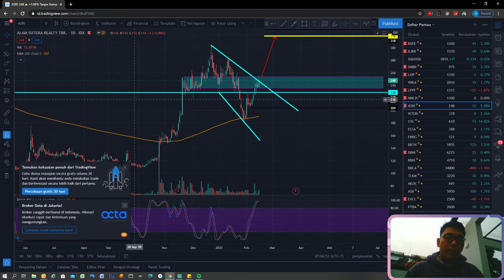Saham Ini Bisa Cuan 22% Bulan Ini ?? || Analisa Saham ASRI 16 Februari 2021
Thanks

ijin tag:

Asri
IHSG
Gema Goyardi
deryl
andy sanjaya